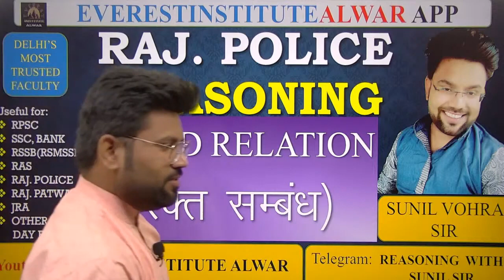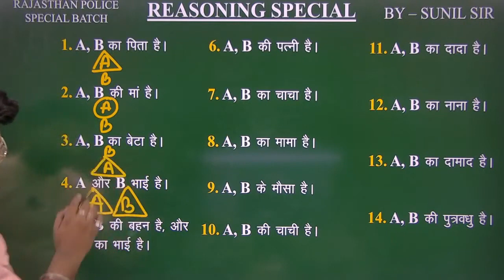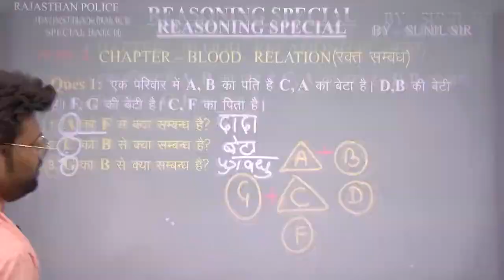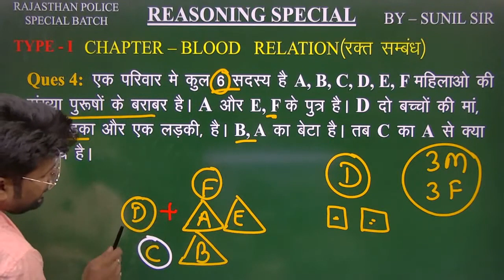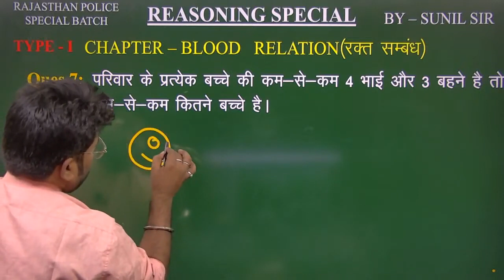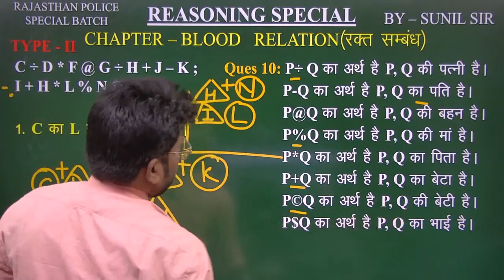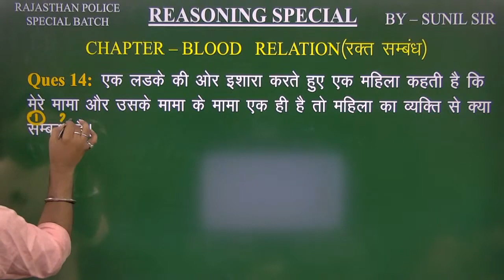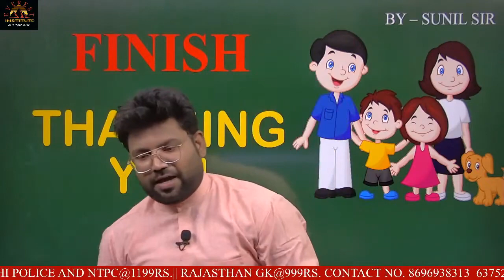BLOOD REALATION || REASONING SPL || BY SUNIL VOHRA SIR || ONE CLASS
In this lecture he is teaching you complete basic knowledge of Blood Relation in just one lecture...